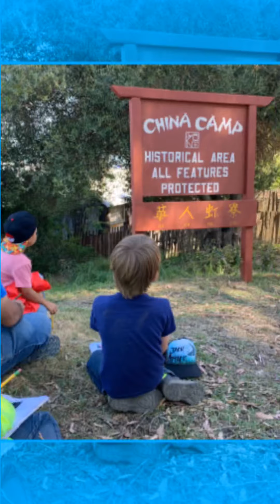Jack’s school camping trip to China Camp and Angel Island